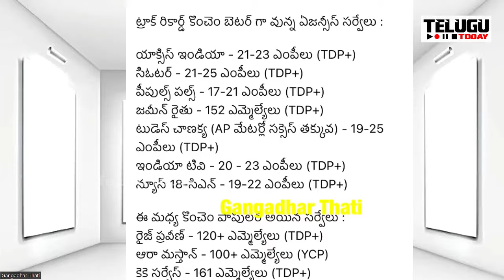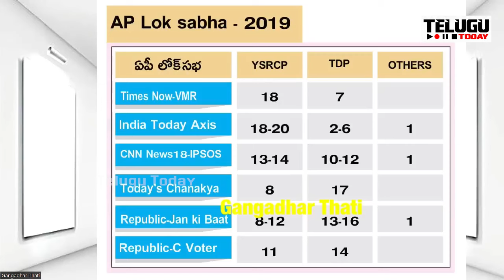ఆరా మస్తాన్ నిజ స్వరూపం..ఆధారాలతో బయటపెట్టిన గంగాధర్ తాటి..ఒక్క పాయింట్ తో సర్వే గుట్టు బయటకు I ARA